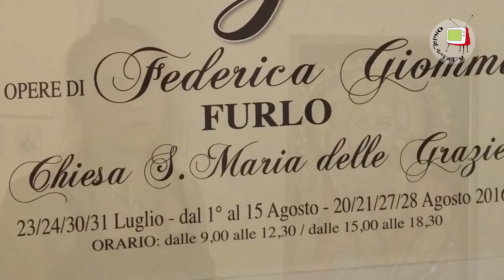Furlo - Sogni di Federica Giommi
La chiesa di Santa Maria delle Grazie (Fermignano, PU) ospita la mostra Sogni  dell'artista Federica Giommi. La passione per l'India e per l'arte pervade l'intera esposizione; simbolismi, donne, colori, divinità, sguardi, ossa fluttuano in un continuo fluire, divenire. Tutto in perenne trasformazione, tutto è apparentemente diverso e si svela nell'unità dell'essenza, rappresentata dal serpente.